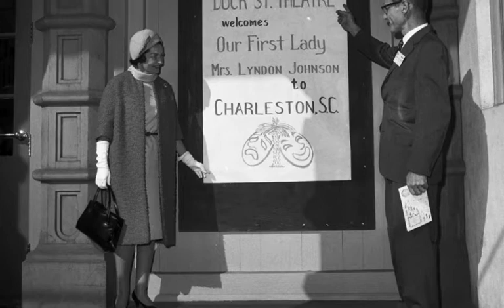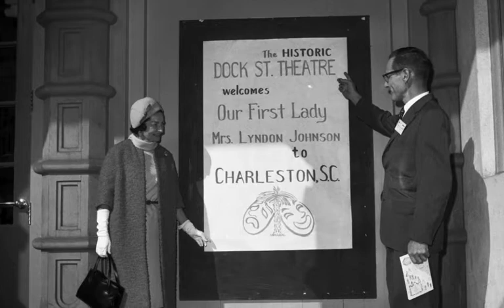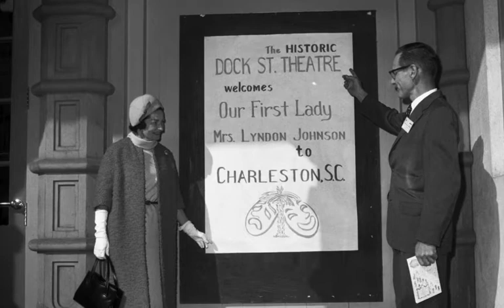Lady Bird's Whistle Stop: Charleston, SC: 10/7/64, 7:29 PM.